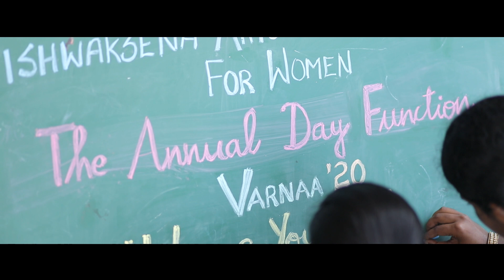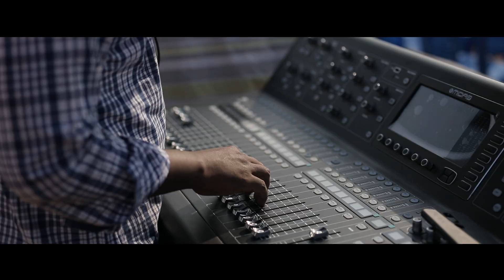Highlights of our Extravagant Annual Day VARNAA 2020 | DON'T MISS THIS | Vishwaksena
Annual day forms an integral part of any school's activity. It is an occasion of celebration and felicitation. We are pleased to announce that our Annual Day Celebration VARNAA' 20 was a great success. We thank each and everyone for making this event more colourful. And special thanks to our Chief Guest Mr.Rangaraj Pandey for your presence and for delivering such an inspiring speech to our Students.